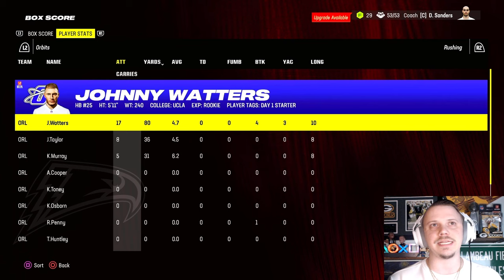This subscriber QB is ELITE!! | Madden 24 | Week 7 of the SFL